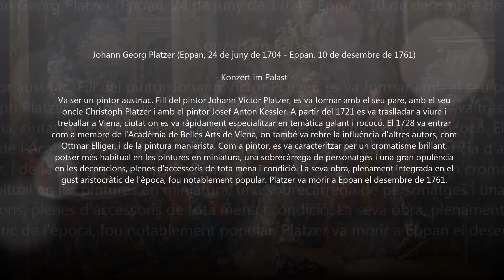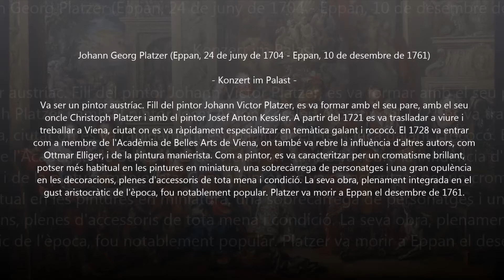Johann Michael Haydn (1737-1806) - Concerto for harpsichord, viola & orchestra in C major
Autor: Johann Michael Haydn (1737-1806)
Obra: Concerto for harpsichord, viola & orchestra in C major
Intèrprets: Wolfram Christ (viola); Kölner Kammerorchester; Helmut Müller-Brühl

Concerto for organ (or harpsichord), viola & orchestra in C major, MH 41
1. Allegro moderato
2. Adagio
3. Prestissimo

Pintura: Johann Georg Platzer (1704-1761) - Konzert im Palast